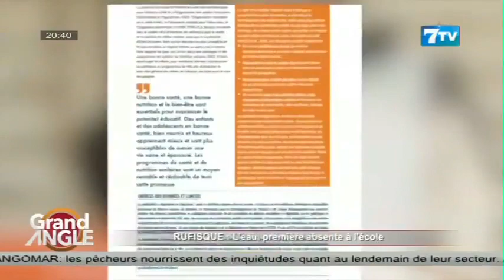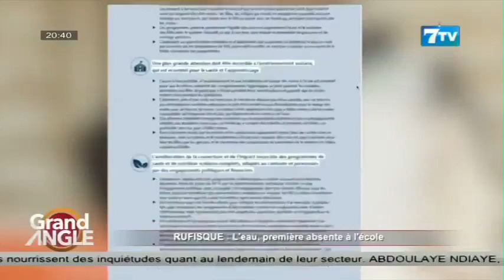🔴Grand-Angle-Rufisque: L’eau, première absente à l’école